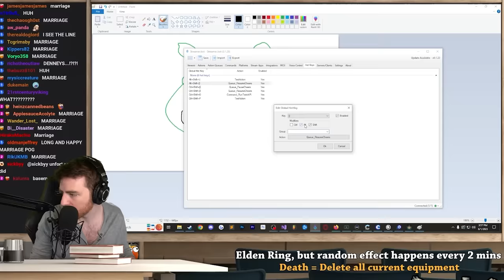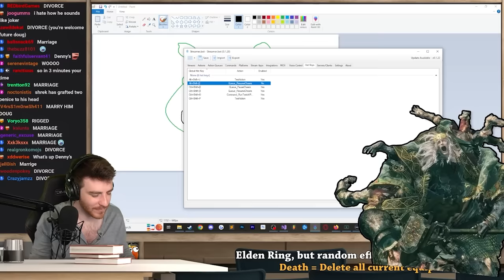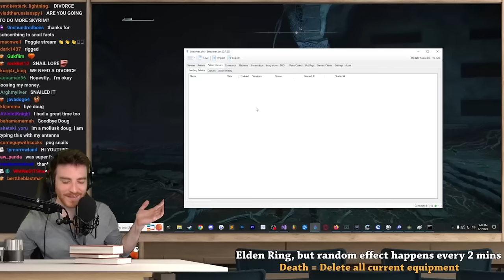Doug's chat crosses the line for 6 minutes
Don't let chat talk as elden ring characters